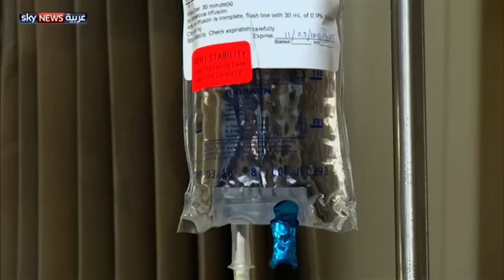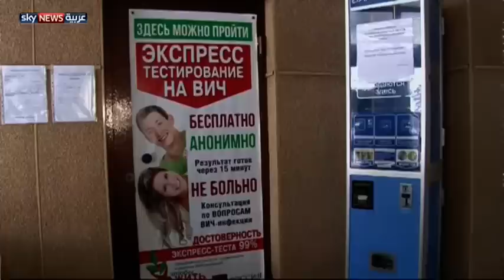علاج جديد يجدد أمل الشفاء من الإيدز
كشف المعهد الوطني الأميركي للحساسية والأمراض المعدية عن علاج جديد يبعث الأمل في الوصول إلى علاج للإيدز.